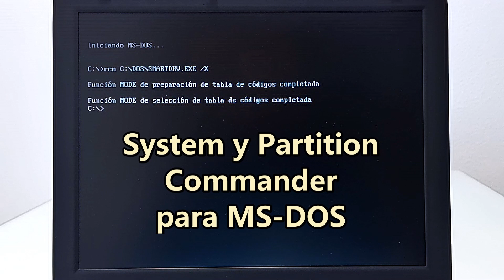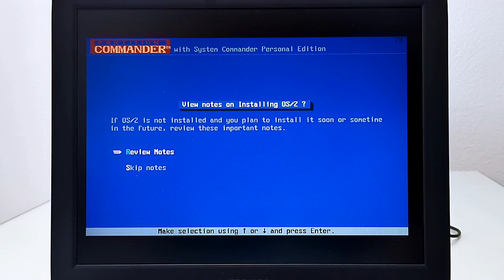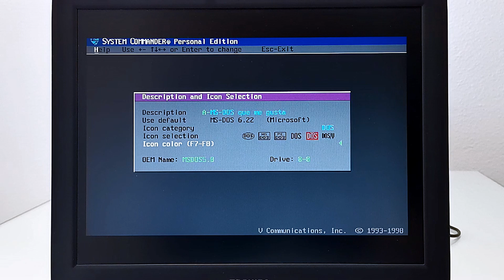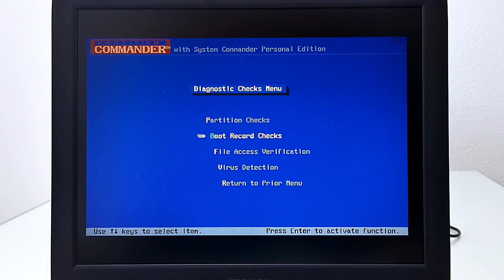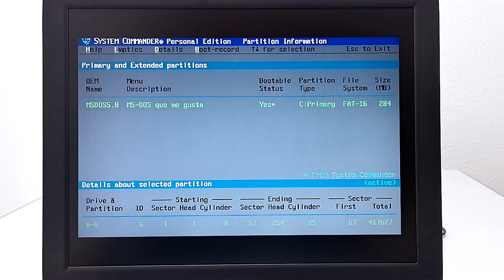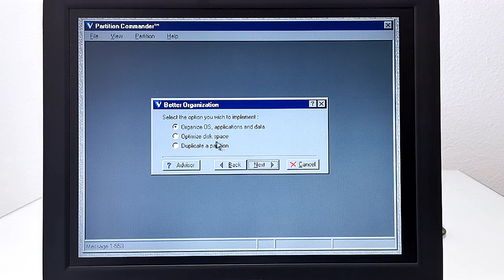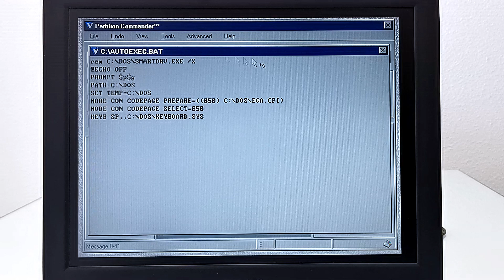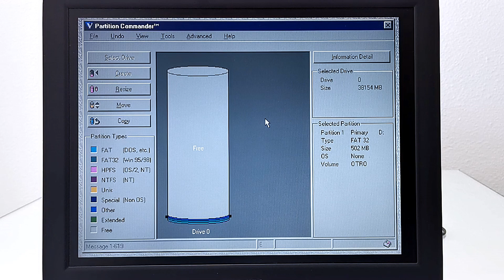Partition / System Commander: una alternativa a Partition Magic para particionar y bootear en MS-DOS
In this video I am going to show you an alternative to the well-known Norton PartitionMagic 8 and BootMagic, from Symantec. These are the Partition Commander, a partition manager, and the System Commander, a boot manager from the company V-Communications (1993) that run under MS-DOS. This software allow us to easily partition our hard drive, and install a Bootmanager to load more than one operating system on our PC.

Hola, muy buenas, bienvenidos a mi canal. En este video os voy mostrar una alternativa al conocidísimo Norton PartitionMagic 8 y BootMagic, de Symantec. Se trata del Partition Commander, un gestor de particiones y del System Commander, un gestor de arranque de la empresa V-Communications (1993) que corren bajo MS-DOS. Este software nos permite particionar de manera sencilla nuestro disco duro, e instalar un Bootmanager para cargar mas de un sistema operativo en nuestro PC.

NOTA: no olvidéis desinstalar Partition Commander del disco duro una vez que hayáis trasteado o que queráis reutilizar el disco para otra instalación.

Espero que os guste el video. No dudéis en comentar. Muchas gracias por vuestra visita, nos vemos en un próximo video. Un saludo.